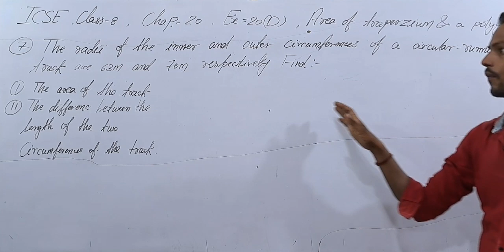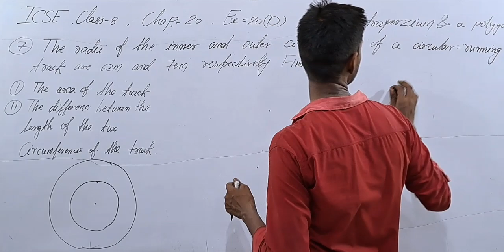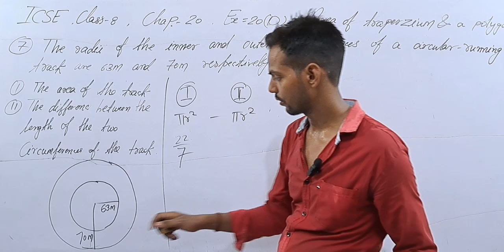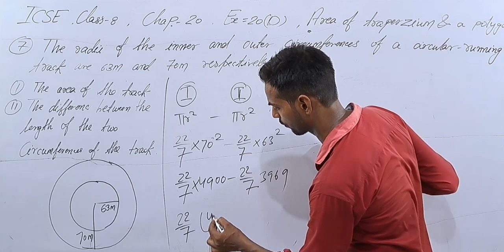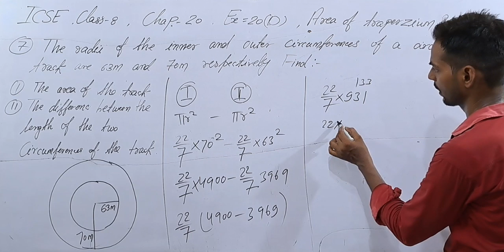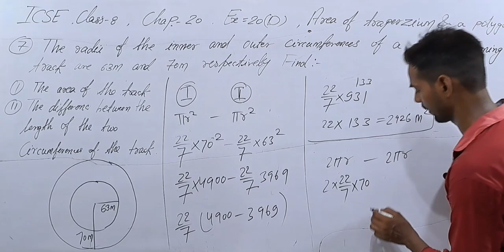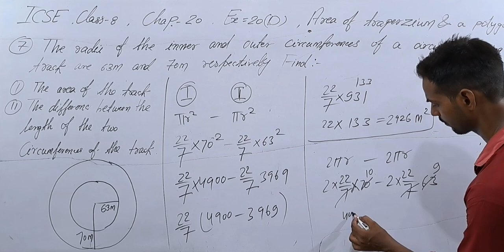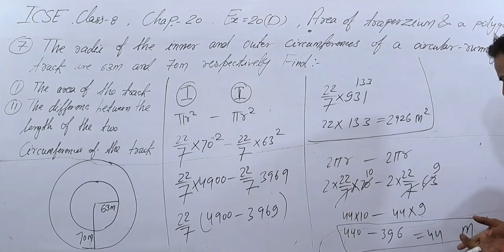Exercise 20D,Q-7,Chapter 20,ICSE class 8 math,Area of trapezium and a polygon, ‎‎@icsemaths592